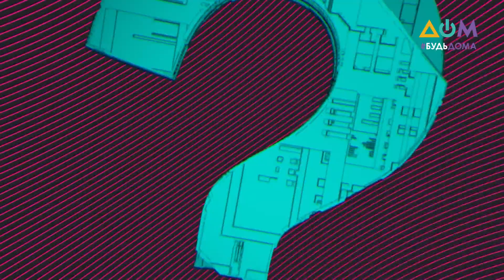Павел Скороходько – что посмотреть на карантине | 5 вопросов на злобу дня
На карантине у многих появилось больше свободного времени. И один из способов скрасить будни на самоизоляции – просмотр любимых фильмов, сериалов и даже театральных представлений.
В новом выпуске программы телеканала “Дом” “5 вопросов на злобу дня” режиссер и актер дубляжа, а кроме того, заядлый киноман Павел Скороходько рассказал о том, что посмотреть на карантине, какой должна быть культура просмотра сериалов и фильмов, и поделился, как работают студии дубляжа в нынешних условиях.